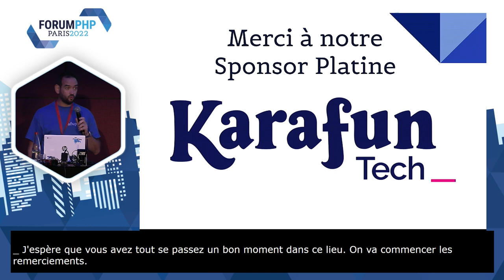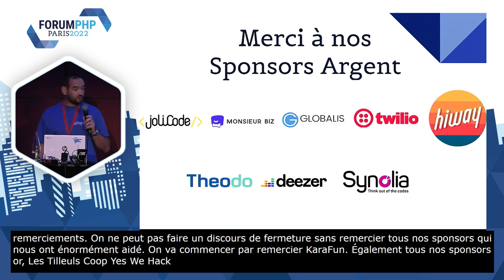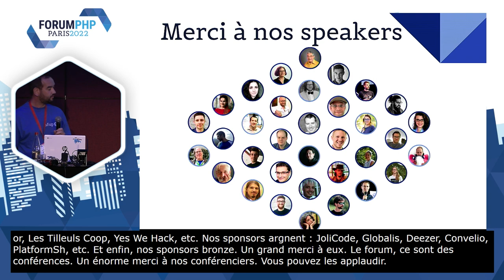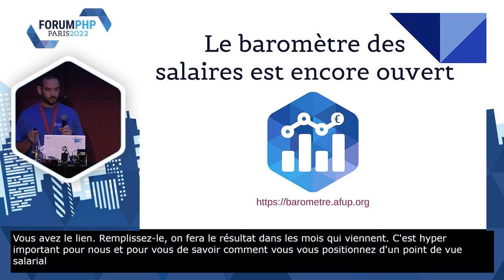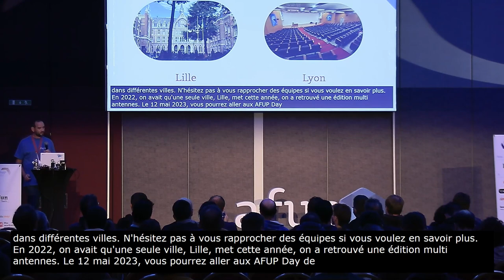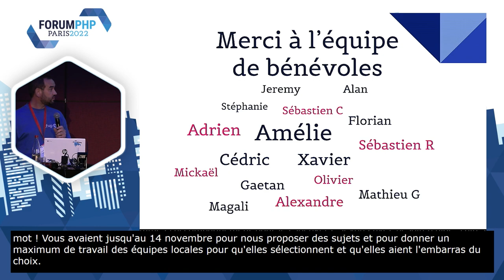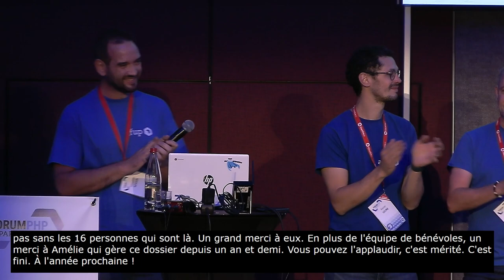Keynote de clôture - Équipe AFUP - Forum PHP 2022